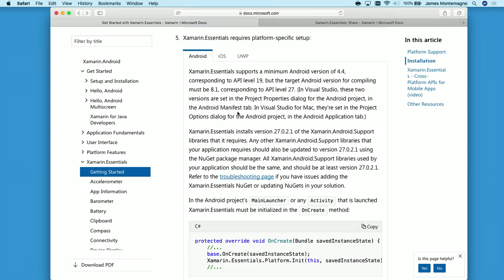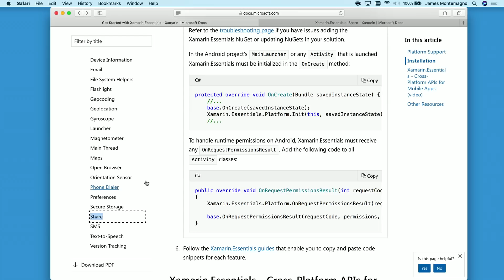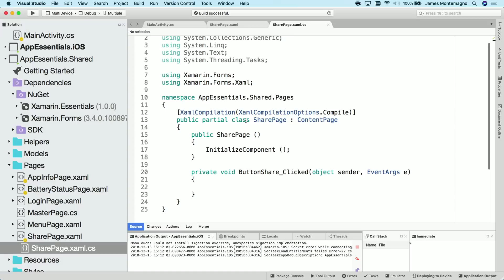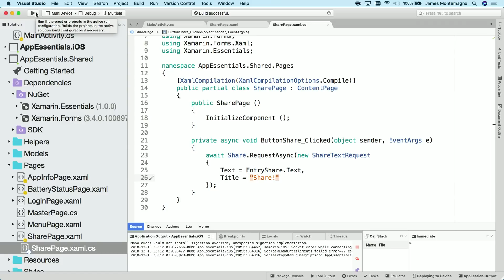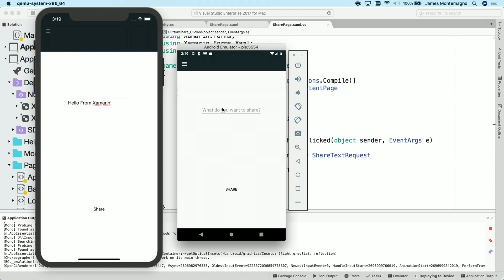Share (Xamarin.Essentials API of the Week)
Xamarin.Essentials provides developers with cross-platform APIs for their mobile applications. On this week's Essential API of the week we take a look at [Share] which enables you to easily share links and text to other applications using share dialogs.

Show Notes:

[GitHub] [Blog] and his weekly development podcast [Merge Conflict]